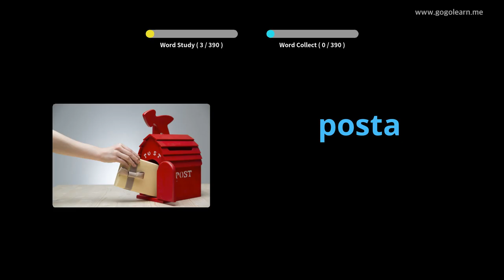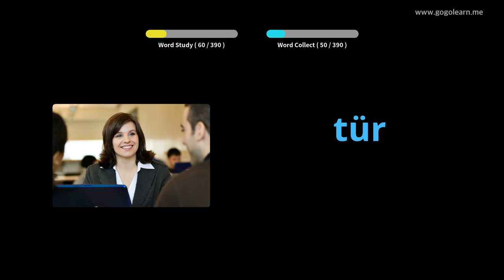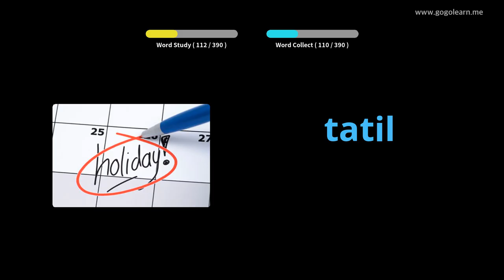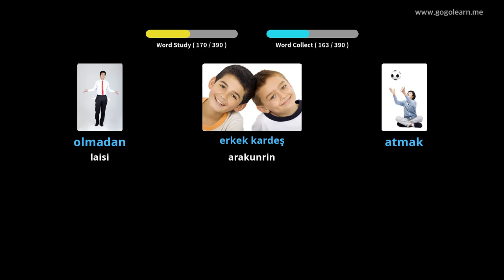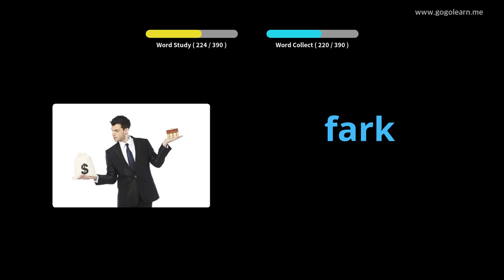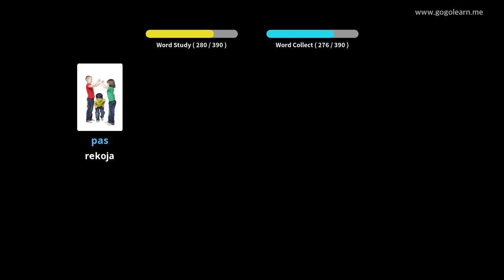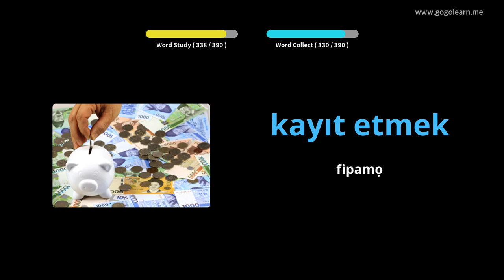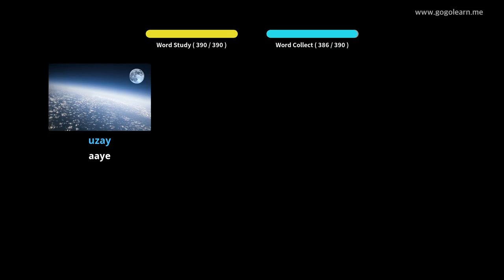Ile-iwe Atẹle Ẹkọ Gẹẹsi ti Ilu Turki 1 | Golearn